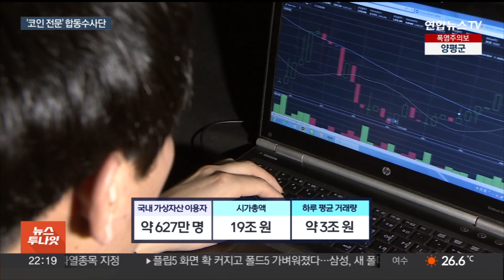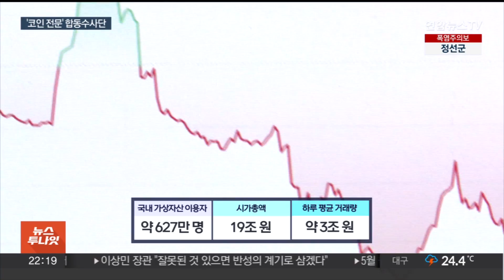하루 코인거래액 3조…'코인 전담 수사조직' 첫 출범 / 연합뉴스TV (YonhapnewsTV)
하루 코인거래액 3조…'코인 전담 수사조직' 첫 출범

[앵커]

국내 검찰이 최초로 코인범죄를 전담해 수사하는 조직을 출범했습니다.

서울남부지검에 만들어진 가상자산 범죄 합동수사단인데요.

검찰과 금융감독원, 한국거래소 등 7개 국가기관에서 전문인력이 차출됐습니다.

정래원 기자입니다.

[기자]

현재 국내에서 1심 재판이 열리고 있는 테라·루나 코인 사태의 피해액은 전 세계적으로 60조원에 달합니다.

검찰이 수사 중인 '피카코인' 사기 사건의 피해자는 현재까지 14,500여명으로 집계됐습니다.

[허정 / 서울남부지검 2차장검사] "가상자산 관련 범죄는 시장 참여자들의 재산을 한순간에 휴지 조각으로 만드는 악질 범죄로서…"

검찰과 금융감독원, 한국거래소를 비롯해 총 7개 기관이 가상자산 범죄 합동수사단을 구성한 배경입니다.

국내 가상자산 시장은 빠르게 성장해 하루 평균 거래액이 이미 3조원에 달합니다.

주식에 버금가는 투자상품으로 자리 잡았지만, 관련법은 시장이 커가는 속도를 미처 따라가지 못합니다.

[이원석 / 검찰총장] "초창기 가상자산 시장이 위축되지 않고 리스크를 없애서 안정적으로 제자리를 잡아 시장 참여자를 두텁게 보호해서 건전하게 뿌리내리도록 돕기 위해서…"

각 기관의 전문인력 30여명은 크게 '조사·분석팀'과 '수사팀'으로 나뉘게 됩니다.

조사·분석팀은 코인 관련 이상거래를 추적해 범죄 관련성을 사전 검토하고, 이후 수사팀이 자료를 넘겨받아 수사와 범죄수익 환수를 이어갑니다.

합수단은 해외 페이퍼컴퍼니를 통한 우회상장과 시세조종, 자금세탁 등 코인을 활용한 신종범죄도 추적할 예정입니다.

이상거래를 감지한 뒤 거래흐름을 추적하고, 은닉된 자산을 찾아내는 과정에서 공조가 필수적인 만큼 합동수사의 효과가 주목됩니다.